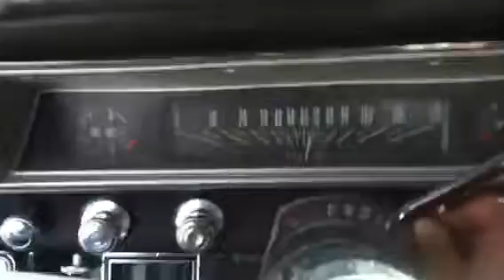67 Nova ls1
Ls1 auto 67 sleeper daily driver